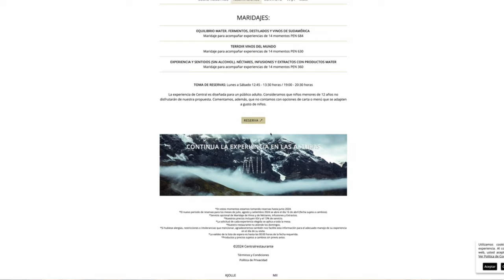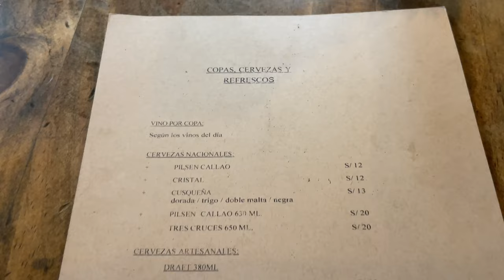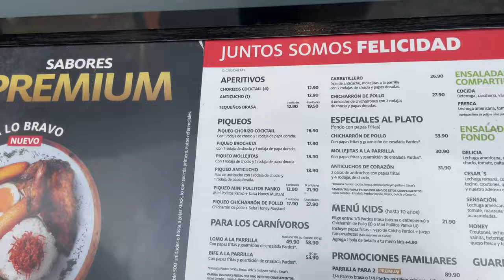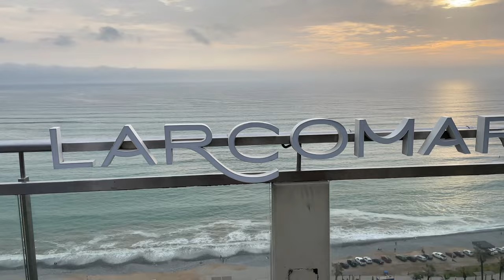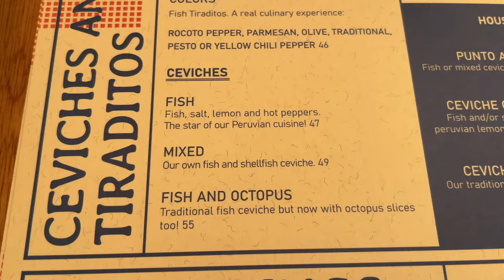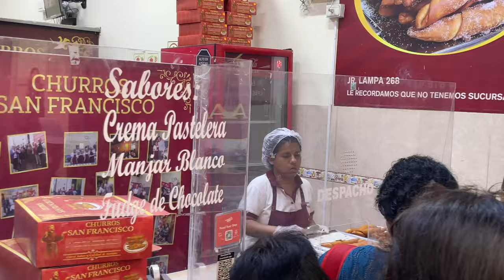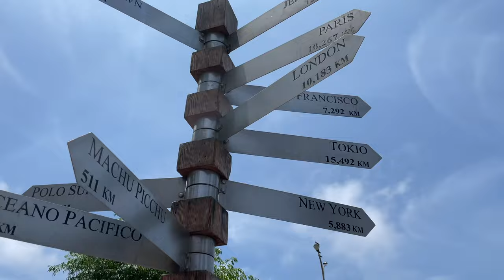I LOVED (and hated) the FOOD of LIMA, PERU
LIMA, PERU has some of the BEST, Must-Eat FOOD in the World. Ceviche, Pisco Sours, Rotisserie Chicken, Chicha, and Inca Kola are only scratching the surface of the sort of food that you'll find in the Foodie Capital of South America: Lima, Peru.

I loved the food I had there, but it also unfortunately made me sick. For 8 Days. So in this video in addition to giving you all my recommendations for some great spots in town, I'm also going to be letting you know what to look out for... so hopefully you can have a happy and healthy trip.

Food is one of the main reasons you visit Lima... but it isn't the only one. The neighborhood of Barranco will give you a taste of Lima's incredible art scene through its murals and culture, the Historical Center and the Plaza show off Lima's history, and Miraflores is a foodie and shopping lover's haven. There is for sure something here for everyone.

Are you from Lima? I can't wait to hear where I went wrong.

Looking for some tours? I have some great ones for you to check out:

Want to Use My Gear?:
My VLOG CAMERA
My AUDIO
My GREEN-SCREEN
My TRAVEL-BAG

"Get Lost!" is my chance to connect with fellow travelers. I've been to 26 countries and my dream is to set foot on every nation on the planet. I hope that my channel can bring you some joy, entertainment, and laughter as we build our travel & food itineraries together.

I'm always looking to connect with like-minded individuals! I hope you'll send me your favorite travel channels so we can build a community together right here on Youtube. I'd love to hear what you're loving, what you'd like to see me do next, or where you're itching for more travel information from, in every city and every nation on planet Earth.

00:00 INTRO
01:01 CENTRAL
01:50 BARRANCO
02:31 ISOLINA
03:11 PARA BEBER
04:22 PARDO'S CHICKEN
05:12 MIRAFLORES
05:54 PANCHITA
06:36 PUNTO AZUL
07:31 FOOD SAFETY
08:27 CIRCUITO MAGICO DEL AGUA
09:20 BEST OF THE REST